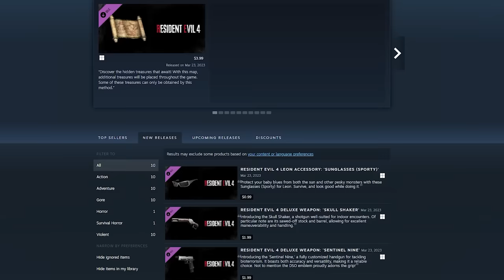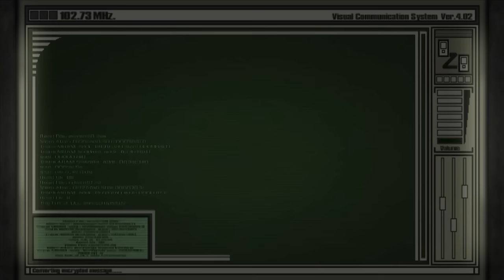Resident Evil 4 Remake is Actually Good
Resident Evil 4 (2023) is actually good.  I'm shocked, honestly.  Is it as good as the original? Not to me, but I never expected it to be.  It stands on its own as a pretty solid game.

0:00 Intro
1:17 Capcom's Greed
5:50 Core Gameplay
20:02 Level Design, Enemies, Bosses
29:08 Story & Characters
38:33 Professional Difficulty
42:48 Conclusion